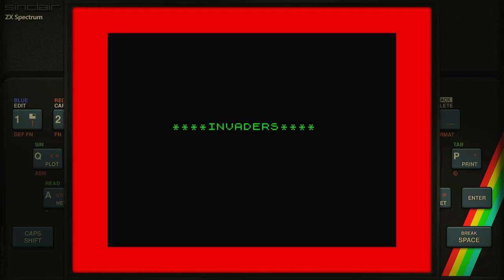Base Invaders Work Force - Speed 1 Sinclair ZX Spectrum Emulated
Base Invaders
Work Force - Speed 1 / Highest Score
Sinclair ZX Spectrum | Emulated